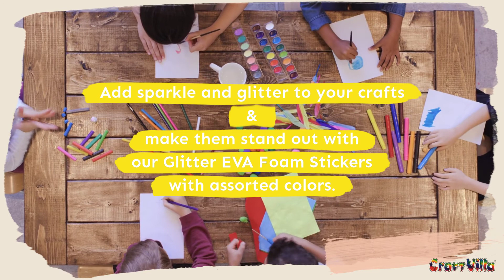Craft Villa Sparkle Stickers - Art & Craft For Kids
Craft Villa high quality glitter foam self adhesive shapes for Art and Craft, card making, scrap booking, decoration and school craft for kids.

Craft Villa want to create awareness on various types and techniques of crafting and help you on your creative journey. Our business is not to sell craft supplies but to create an ecosystem where can make a difference to many lives. We believe in creativity with a social mission.